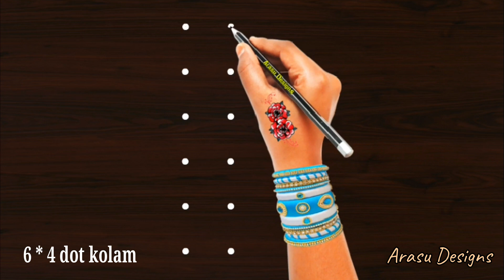Arasu design 6 dot kolam | easy melikala kolam | make rangoli with 6 dot | chukkula 6 dot kolam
Kolam - very easy to draw the rangoli

In this video, all the content including Hand published in this channel our own creative work